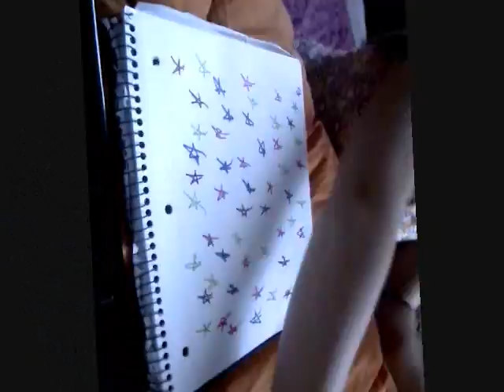Freezepop-Plastic Stars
video for mikaaylaas conest
honestly not my best work =[
but PLEASE PICK ME